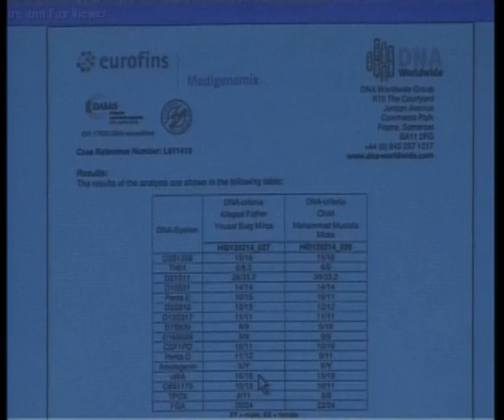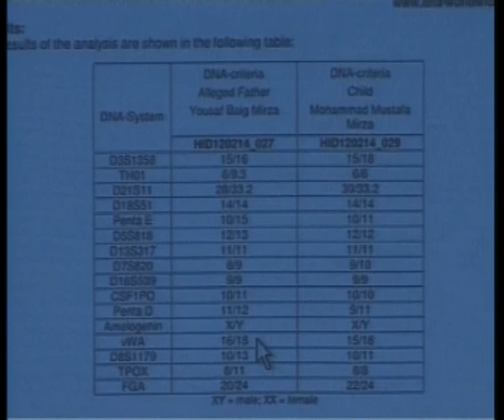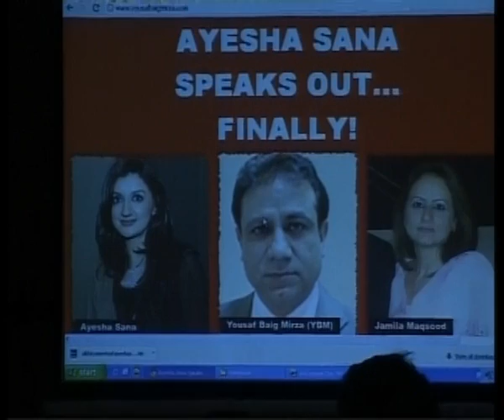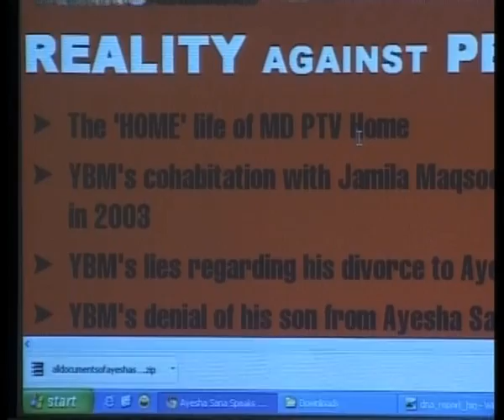Ayesha sana claims MD PTV Yousuf Baig Mirza as her husband 8/9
Aisha Sana claims that she and MD PTV Yousuf Baig Mirza have secretly got married and they have a Son Named Muhammad Mustafa Mirza. And showing the real documents.